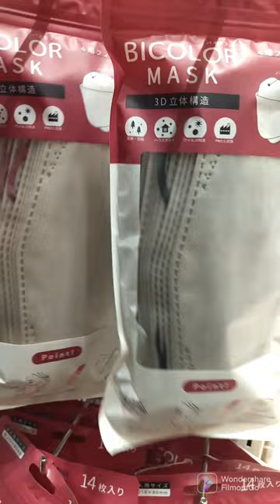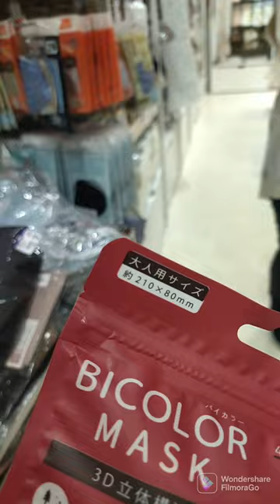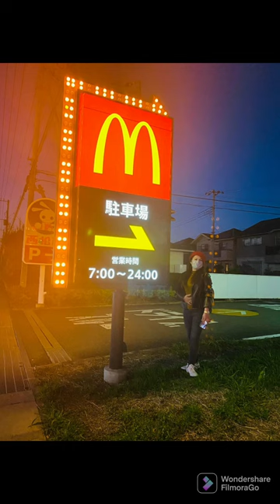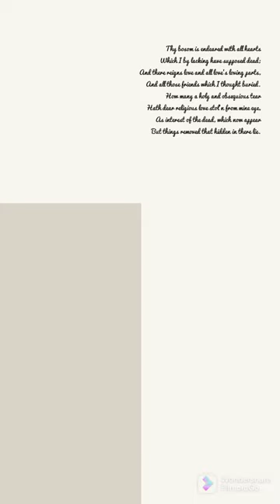REST DAY FEELS🎌🇵🇭MaylyneTV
Give time to our self to enjoy .Hindi lang palagi work we need it in our life.